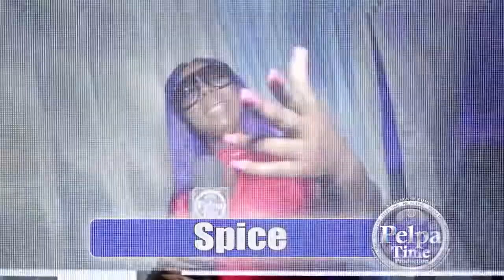TEEYNA bring her sex appeal and her talent AT OPEN MIC